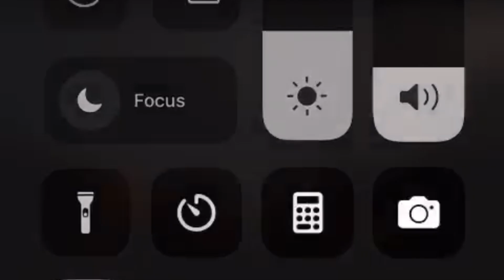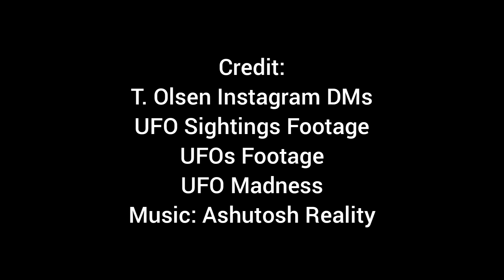UFO Sighting Of Strange Insect Or Unknown Object (Phenomena)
Sometimes we catch the most bizarre looking objects or "things" on our cameras that we, nobody has a clue what the hell it is? Today is no different because as you'll see in this peculiar video there's a entity, UFO, insect, unknown species or whatever you want to call it but it's got 3 set's of what looks like wings or fins? I've covered this type of UFO before and if it's just the flapping of wings versus the frame rate why is there 3 sets and not a long trail of so-called wings from the second it is visible? That simple fact means there's more to this than meets the eye.

Send your UFO reports to me through Instagram DMs where you can send videos and photos. @ufosightingsfootage is my handle 🙏🏻

Accessories:
I design a small number of UFO related products each year - catalogue:

1. UFO
2. Aliens
3. Extraterrestrial
4. Abduction
5. Disclosure
6. Roswell
7. Area 51
8. Ancient Aliens
9. Close Encounters
10. Men in Black
11. UFO Madness
12. ufosfootage

Thank you for following me, sharing and liking the UFO sightings that I share. I truly appreciate your time. You guys make everything worthwhile.

Edited by UFO News and UFO Sightings Footage - introducing UFO Madness new blog.

Credit:
T. Olsen.